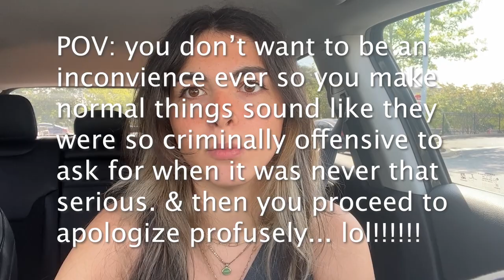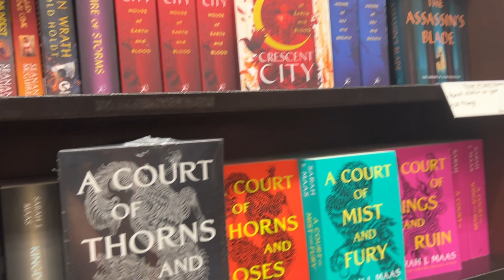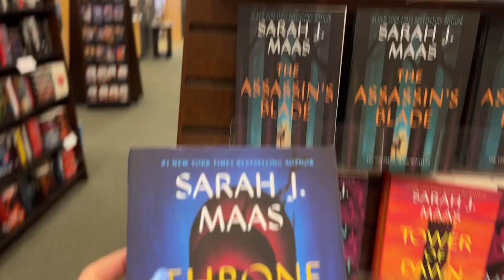chaotic coffee & books shopping vlog | Throne of Glass & Taylor Eras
I could not begin to explain because I don't know.